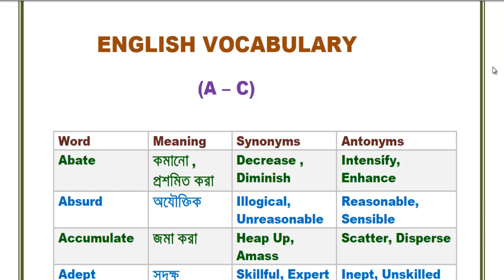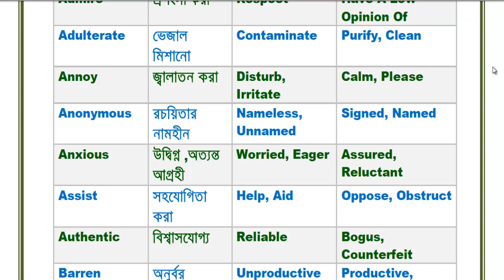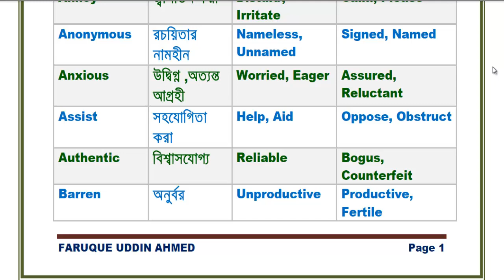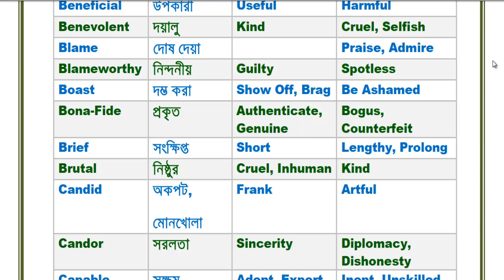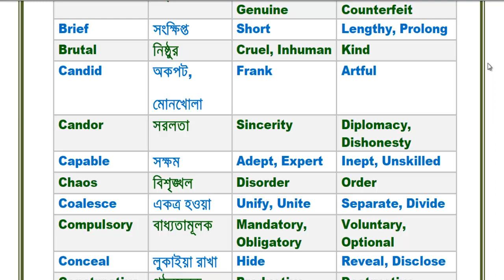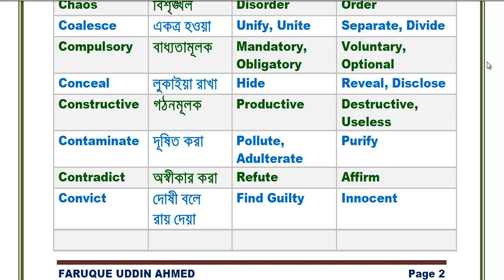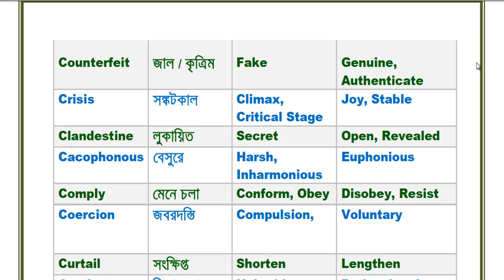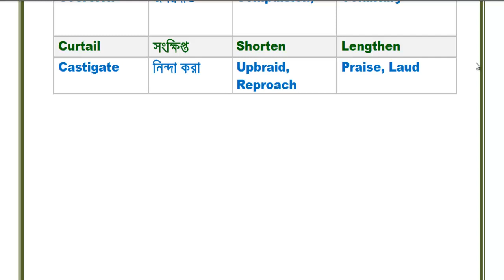BCS English Grammar Preperation - English Vocabulary For BCS , BANK, Univarsity Admission (A-C)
ENGLISH VOCABULARY For Varsity Admission Test,Bank , BCS, Bank po and SSC CGL   & Other Jobs